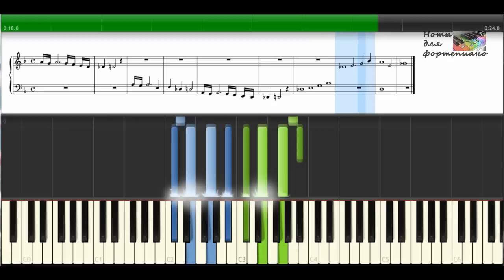From Novice to Virtuoso: Mastering Toccata and Fugue in D Minor on Piano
Welcome to the captivating world of classical music! In this piano tutorial, we will delve into the mesmerizing Toccata and Fugue in D Minor by Bach. Whether you're a beginner or have some experience, this step-by-step lesson will guide you through the enchanting melodies and intricate harmonies of this masterpiece.

In this tutorial, you'll learn the fundamental techniques and musical nuances required to perform Toccata and Fugue in D Minor with confidence and finesse. Our synthesia piano visuals provide a clear and intuitive way to follow along, ensuring that you grasp each section of the composition effortlessly.

Join us on this transformative journey as we unlock the secrets behind Bach's Toccata and Fugue in D Minor. Immerse yourself in the timeless beauty of classical music and ignite your passion for the piano. Let the music carry you away and inspire your own artistic expression.

🎵 Key Features:

Step-by-step guidance for beginners and aspiring pianists
Easy-to-follow synthesia piano visuals
Detailed explanations of techniques and musical interpretation
Tips and tricks to enhance your performance
Unlock the full potential of Toccata and Fugue in D Minor
Discover the joy of playing classical masterpieces
Don't miss out on this incredible opportunity to master Toccata and Fugue in D Minor on the piano. Enrich your musical journey and become a true virtuoso. Join us now and let the magic of Bach's composition unfold before your eyes and fingertips.